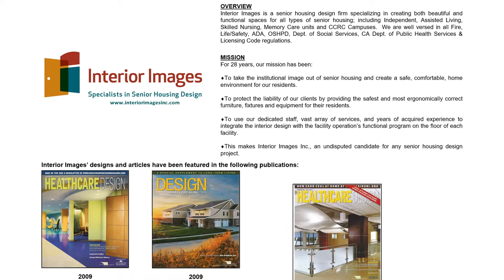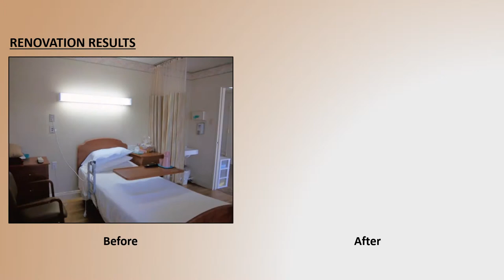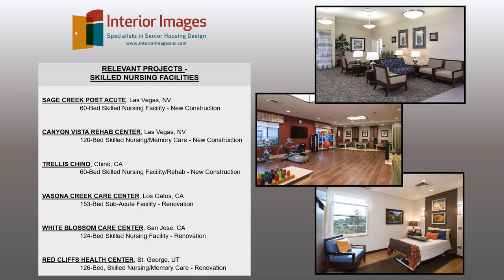Interior Images SNF Presentation Video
Skilled Nursing Presentation